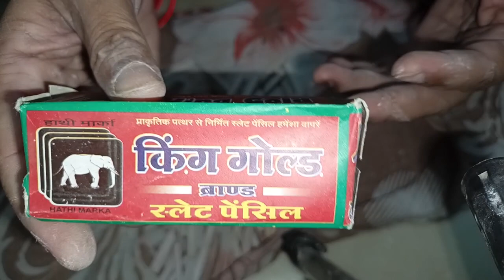slate pencil laddoo and micky shape